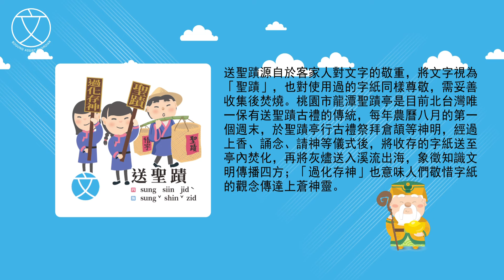《伯公神助攻》文化篇-送聖蹟